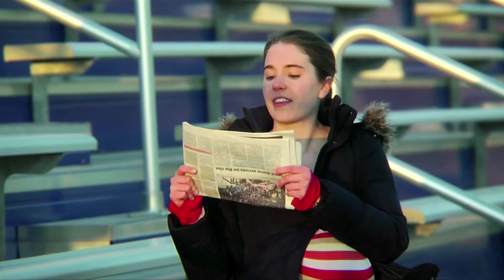Marianne Miller Reel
AEA MFA-trained actor and musician Marianne Miller.

Credit: Evan Hernandez.